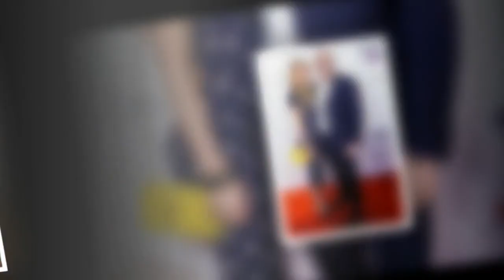Heston Blumenthal and estranged ‘wife’ Stephanie ‘were never married'